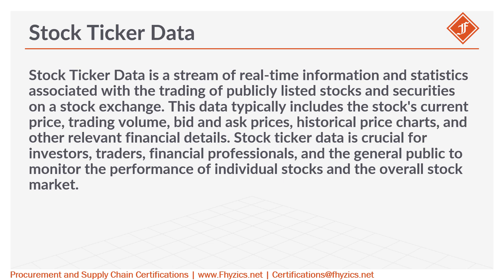Stock Ticker Data from Procurement Lexicon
Stock Ticker Data is a stream of real-time information and statistics associated with the trading of publicly listed stocks and securities on a stock exchange. This data typically includes the stock's current price, trading volume, bid and ask prices, historical price charts, and other relevant financial details. Stock ticker data is crucial for investors, traders, financial professionals, and the general public to monitor the performance of individual stocks and the overall stock market.